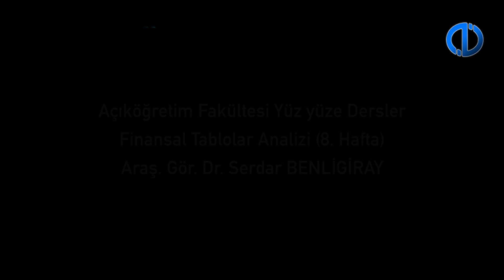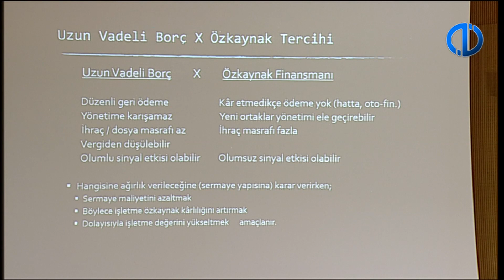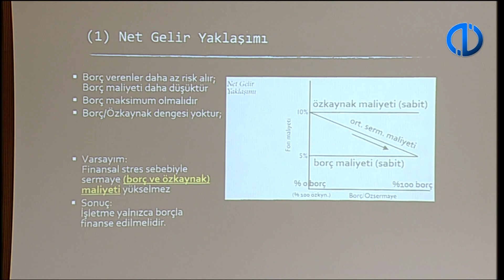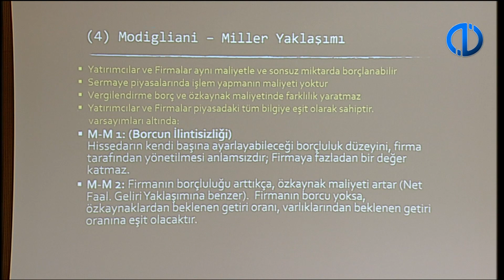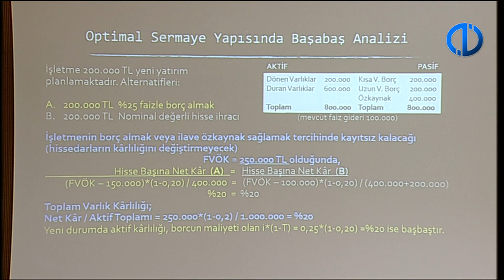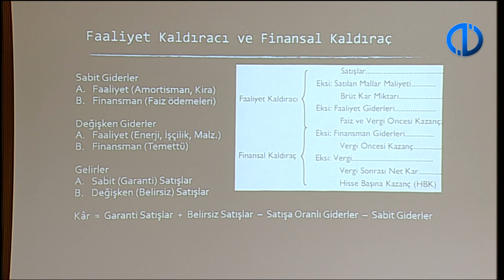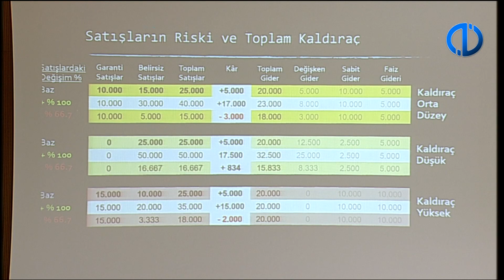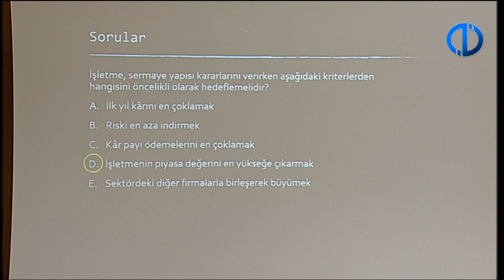Finansal Tablolar Analizi - 8 - Yüzyüze Dersler 2018-2019 Bahar Dönemi